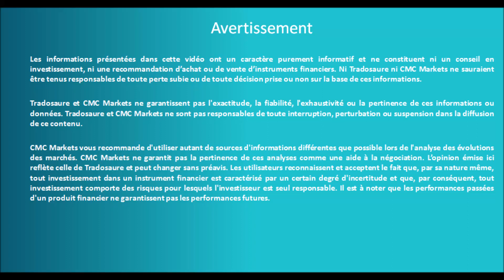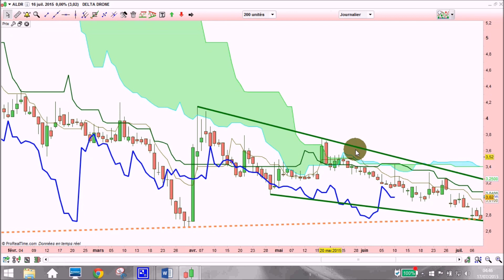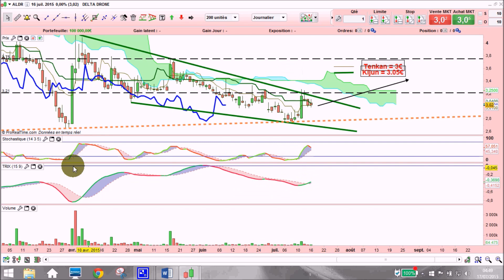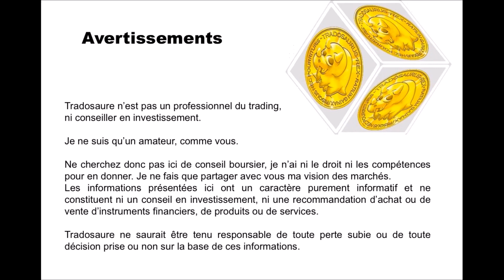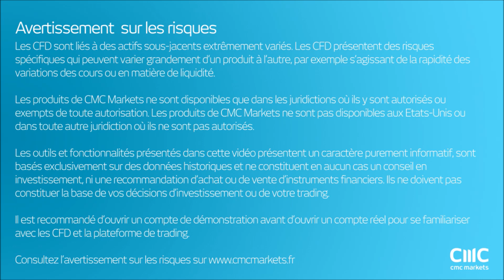Analyse technique du cours de bourse Delta Drone par Tradosaure [17/07/2015]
Delta drone est plutôt mal orienté depuis quelques mois. Mais les choses pourraient changer.

Voyons ça ici

Il est inutile de se voiler la face, la tendance est baissière. En effet, les pics et les creux sont descendants ce qui implique que la tendance soit baissière pour la théorie de Dow. De même, une analyse Ichimoku implique que l'on passe au-dessus du nuage pour basculer en tendance haussière. Jusqu'à là, pas grand chose de positif.

Du côté des indicateurs techniques, c'est mieux car ils envoient un signal plutôt favorable. Cela étant, quand on est dans un biseau descendant, les indicateurs techniques ont moins d'importance. Et c'est peut être là l'essentiel, les biseaux descendants se cassent plus souvent par le haut que par le bas. Le cas échéant, les objectifs sont théoriquement assez faciles à déterminer.

Dans l'immédiat, il faudra suivre la Tenkan et la Kijun: la première a été vaincue de haute lutte si bien qu'elle sert maintenant de support aux cours alors qu'elle faisait résistance encore la semaine dernière. Le terrain de bataille s'est déplacé du côté de la Kijun à présent qu'il s'agit de casser pour s'ouvrir la voie du nuage.

Mon livre d'initiation à l'analyse technique gratuit, ça vous dit? C'est simple comme un Email!